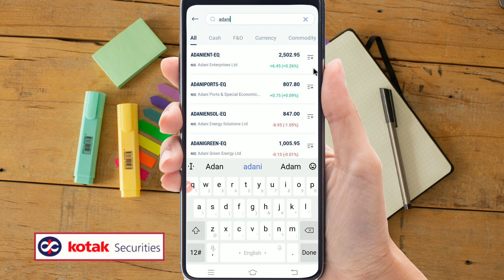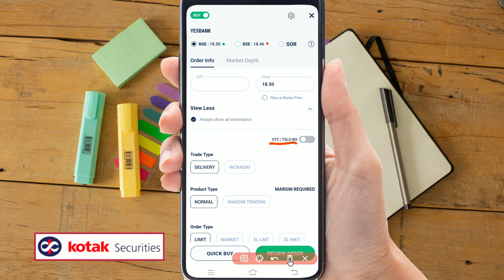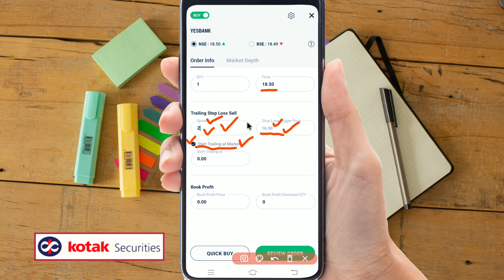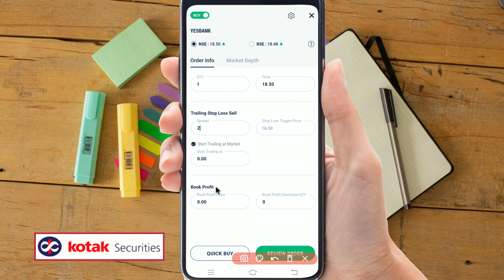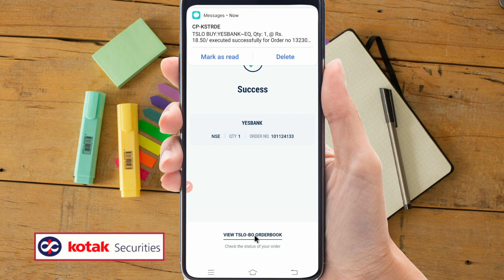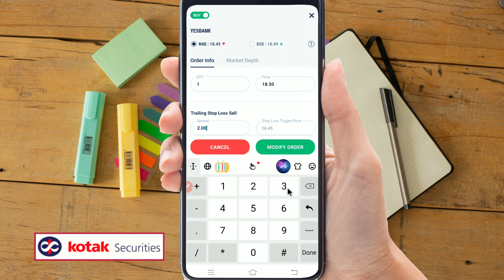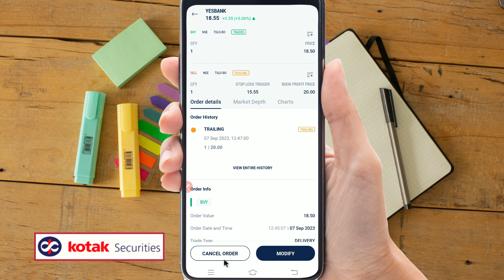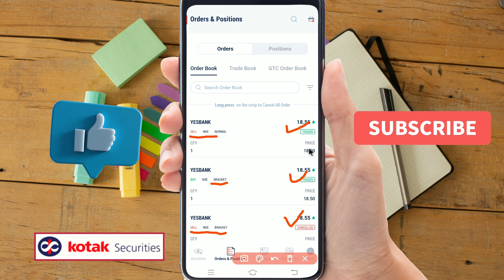Kotak Securities trading demo || How to place target & stoploss in kotak securities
2. This Channel Does Not Promote Any illegal content, all contents provided by This Channel is meant for EDUCATIONAL purpose only.The content is based on individual research and does not intend to give any financial advice. The content on this channel does not intend to mislead the viewers. We are not liable for the content and services provided on external website.